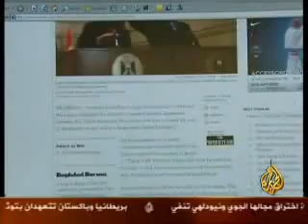منتظر الزيدى - بوش قبلة الوادع ---- الحذاء يا كلب 2008 /14/ 12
منتظر الزيدى بوش قبلة الوادع الحذاء يا كلب